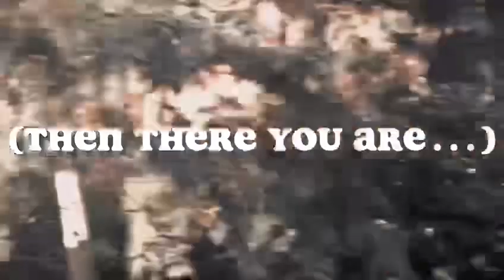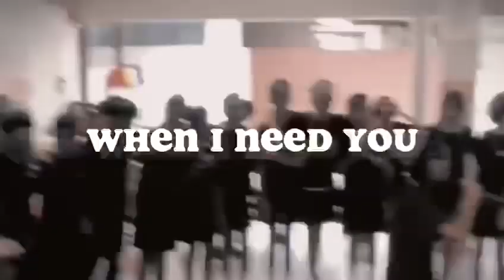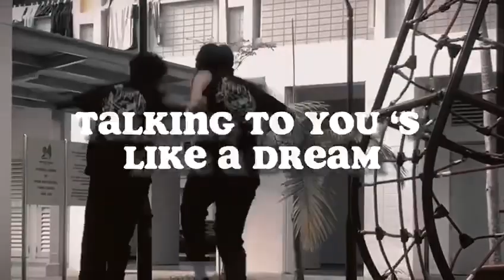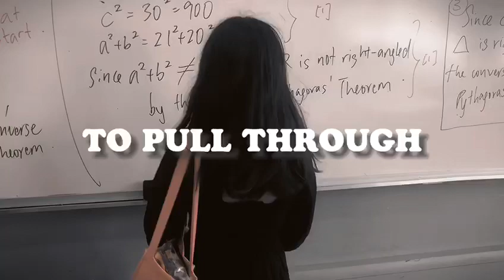The Little Things (by Aishah, Farra, Gwen, Laris, and Ryan)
Aishah Khairah Binte Mohamed Azman (2E4)
Farra Najwa Binte Syed Mohamed Fadzlin (2E4)
Gwendolyn Goh Yi Xuan (2E4)
Ho Jun Kang Ryan (2E2)
Ho Qian Ying Laris (2E1)

Song description: This song is about encouraging people to appreciate the little things in life that make us happy. This song focuses on a person who makes us feel special and how grateful we are for the little things he or she brings to our lives. We want this song to show that actions such as talking to each other can make someone’s day. Hence, we should cherish every little thing that makes us feel happy. :D